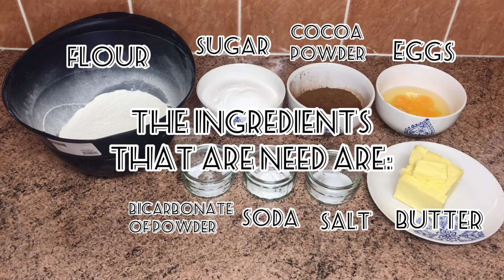How to make the ultimate chocolate cake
Ingredients:
1 cup unsalted butter
2 1/2 cups sugar
4 eggs
1 cup cocoa powder
2 3/4 cups self raising flour
1 1/2 teaspoons baking soda
2 teaspoons baking powder
1 teaspoons salt
Step 1: sift the dry ingredients flour, baking powder, baking soda and salt in a bowl; mix and set aside.
Step 2: In a separate bowl combine boiling water to cocoa powder little at a time till completely smooth and lump free. And set aside.
Step 3: In a big bowl cream butter and sugar until light and fluffy.
Step 4: Add eggs one at a time until each addition is incorporated before adding the next.
Step 5: Alternate adding the flour mixture in four parts with the cocoa mixture in three parts.
Step 6: Place in baking tins greased with butter on the sides and parchment paper at the bottom of the tins and bake in the oven at 180 degrees for about 55 mins depending on the oven as every oven are different. The cakes will be done if you insert a tooth pick in the centre of the cake and if it comes out clean the cakes have baked and place on a cooling rack to cool completely.